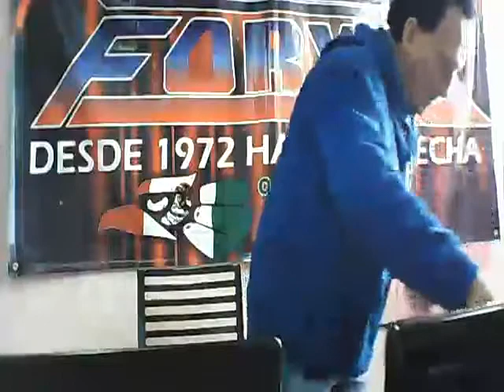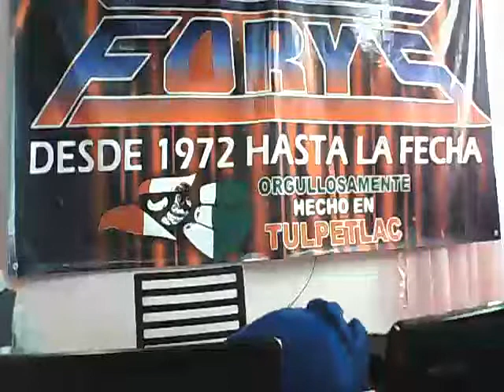DE CALI A NUEVA YORK